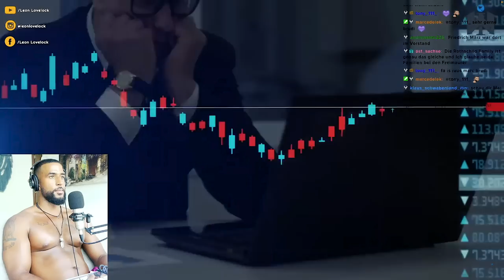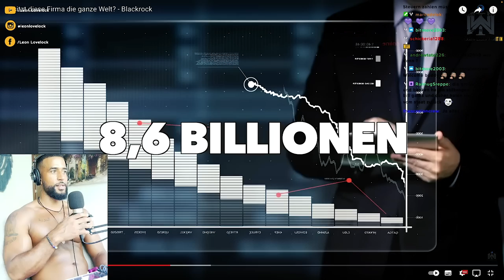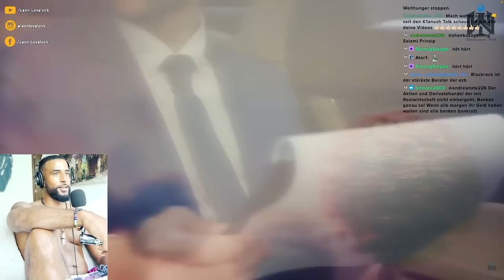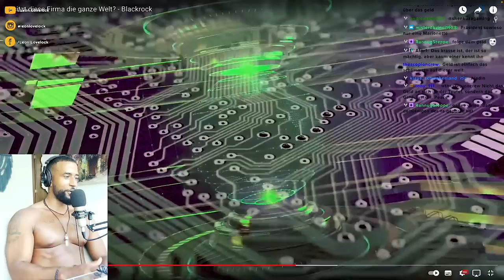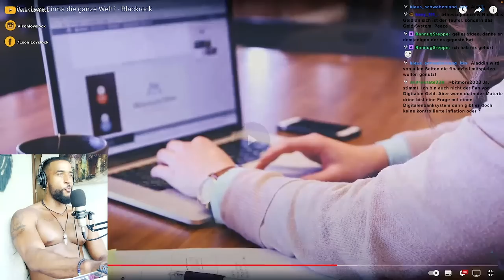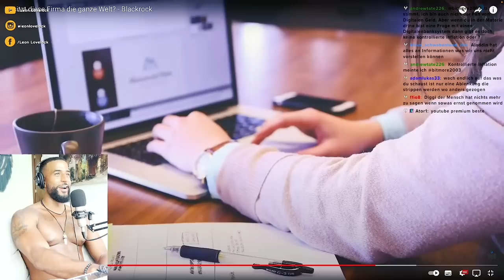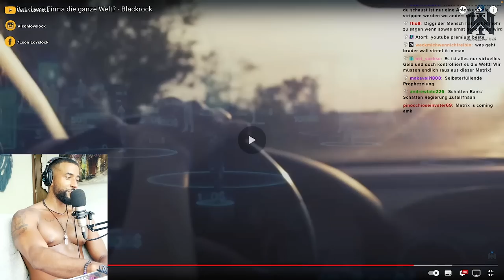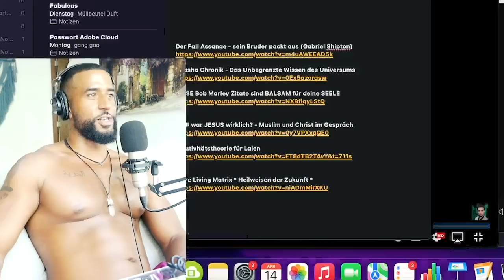BlackRock! STEUERT DIESE FIRMA DIE GANZE WELT !? 😱 [DOKU] REACTION - Leon Lovelock